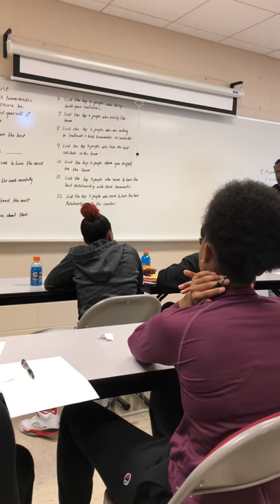Coach Kyle Adams of itsBIGGERthantheball - UMES Women’s Basketball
Coach Kyle Adams speaks about why he started itsBIGGERthantheball, LLC before conducting a team building workshop with University of Maryland Eastern Shore Women’s Basketball.